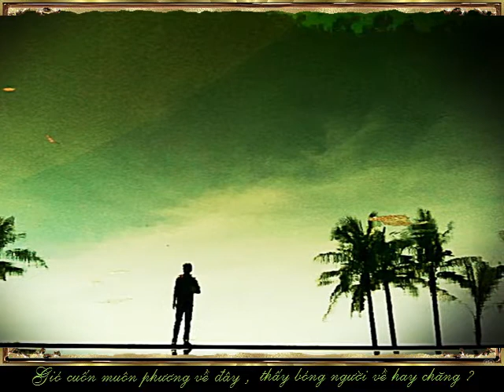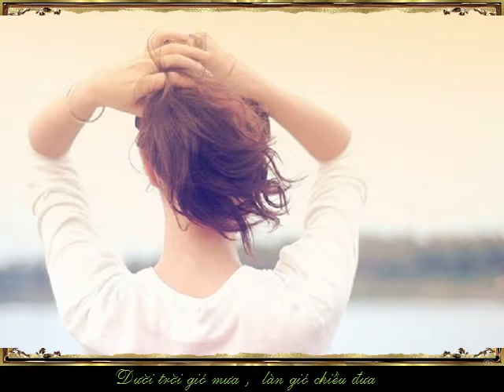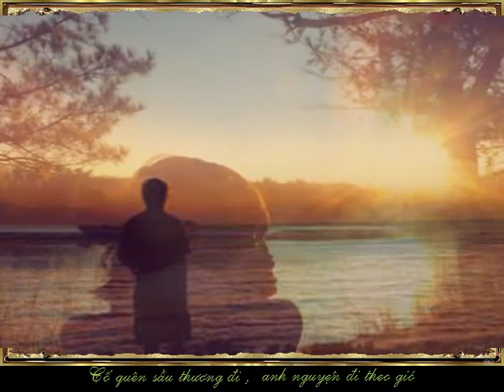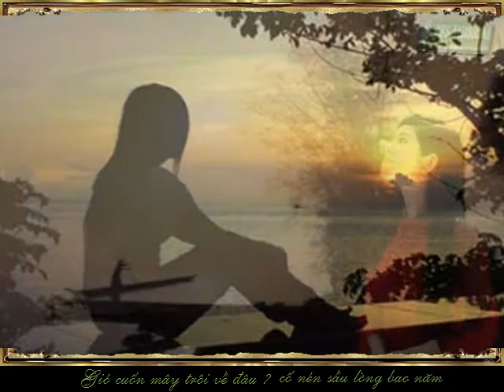-Bến Cũ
Chia tay nơi bến sông,để mà sau này nơi đó thành chốn kỹ niệm của người đi lẫn kẻ ở,những thương nhớ đeo đuổi cả hai ngươi về nơi bến cũ lúc chia tay.Họ cố nén nỗi nhớ thương này thành niềm hy vong trong thời gian không lâu hai người sẽ có ngày gặp lại,để cuộc tình tìm lại những ngày hạnh phúc bên nhau